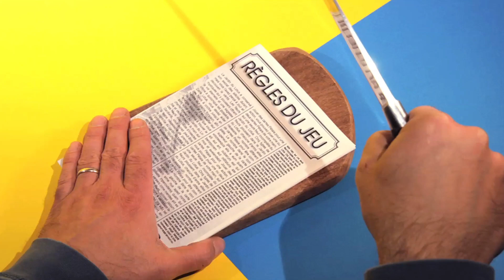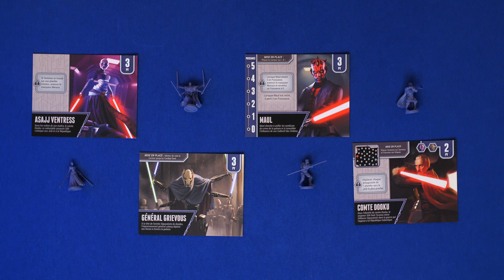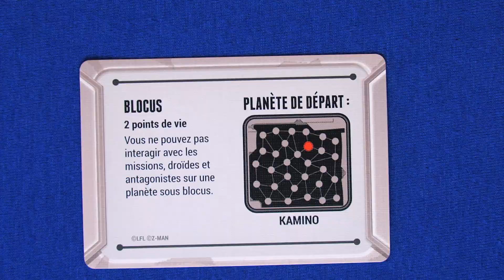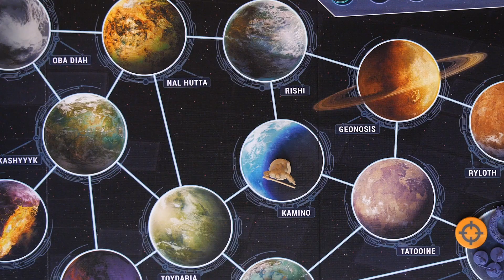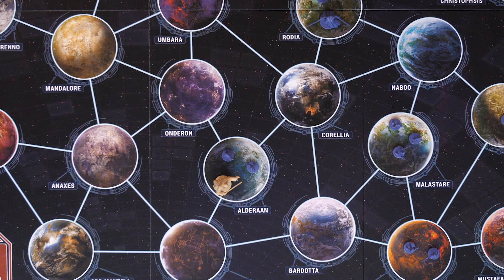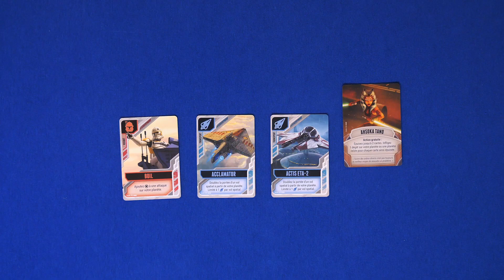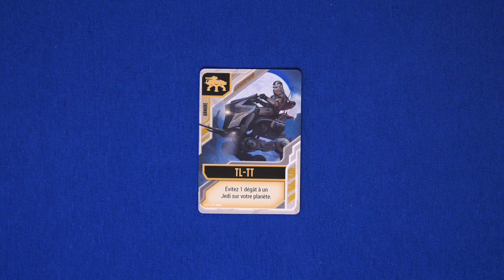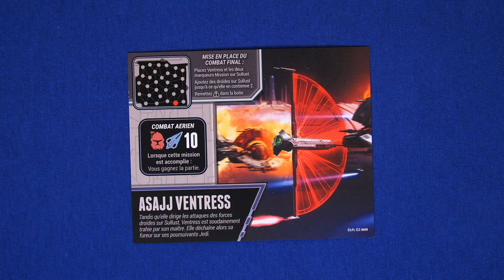Star Wars: The Clone Wars - Comment jouer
Cette vidéo est commanditée par Z-Man Games

Star Wars: The Clone Wars est un jeu de Star Wars créé par Alexandar Ortloff d'après PANDEMIC DE Matt Leacock
Illustré par Atha Kanaani
Édité par Z-Man Games
2022

👀 EXCLUSIVITIES !! 👀

👕 DES T-SHIRT ES-TU GAME? 👕